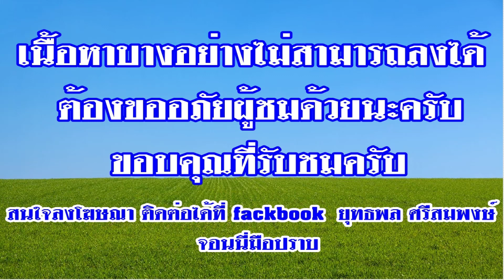เว้าจาภาษาอินดี้สถานีความม่วนซื่น จอนนี่มือปราบอินดี้ 19/08/60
ด.ต.ยุทธพล ศรีสมพงษ์(ตะลึงกรุง จอนนี่มือปราบ)
ฝากติดตาม แหน่เด้อครับ ขอบคุณครับ